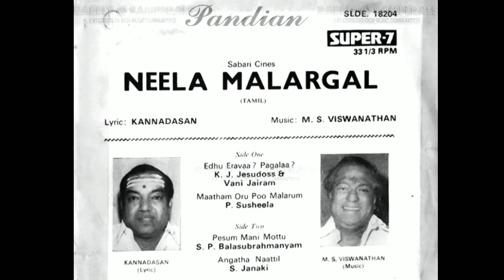Ithu iIrava pagala l Neela malargal l M.S.Viswanathan l Kannadhasan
பாடல் - இது இரவா பகலா
படம் - நீல மலர்கள்
இசை - "மெல்லிசை மன்னர்"
             எம்.எஸ்.விஸ்வ நாதன்
எழுதியவர் - "கவியரசு"
                    கண்ணதாசன்
பாடியவர்கள் - கே.ஜே.ஜேசுதாஸ்
மற்றும் வாணி ஜெயராம்

பாடகர்கள் : கே. ஜே. யேசுதாஸ் மற்றும் வாணி ஜெயராம்

இசையமைப்பாளர் : எம். எஸ். விஸ்வநாதன்

பெண் : ஹ்ம்ம் ஹ்ம்ம் ஹ்ம்ம் ம்ம் ம்ம்ம்
ஹோ ஹோ ஹ் ஹோ ஹோ ஹோ ஹோ….

பெண் : இது இரவா பகலா
ஆண் : நீ நிலவா கதிரா

பெண் : இது வனமா மாளிகையா
ஆண் : நீ மலரா ஓவியமா

ஆண் : நீ மலரா ஓவியமா ஓ ஹோ ஓ……

பெண் : மேகம் என்பதும்
மின்னல் என்பதும்
அருகில் இல்லையா

ஆண் : உன் கூந்தல் என்பதில்
பூச்சரம் வைப்பது
அறிவா இல்லையா

ஆண் : ஆஆ…..ஆஅ……ஆஅ……
பெண் : மேகம் என்பதும்
மின்னல் என்பதும்
அருகில் இல்லையா

பூச்சரம் வைப்பது
அறிவா இல்லையா

பெண் : இது கனியா காயா
ஆண் : அதை கடித்தால் தெரியும்
பெண் : இது பனியா மழையா
ஆண் : எனை அணைத்தால் தெரியும்

பெண் : தென்றல் வந்ததும்
வண்ணப்பூங்கொடி
எதனால் அசைந்தது

ஆண் : தன்னை மறந்து
காதல் கனிந்து
ஒன்றாய் இணைந்தது

ஆண் : ஆஆ…….ஆஅ…..ஆஅ……
பெண் : தென்றல் வந்ததும்
வண்ணப்பூங்கொடி
எதனால் அசைந்தது

ஆண் : தன்னை மறந்து
காதல் கனிந்து
ஒன்றாய் இணைந்தது

பெண் : இது குயிலா குழலா
ஆண் : உன் குரலின் சுகமே

பெண் : இது மயிலா மானா
ஆண் : அவை உந்தன் இனமே

பெண் : பாலின் நிறமும்
தேனின் நிறமும்
ஒன்றாய் காணுமா

ஆண் : பூவை கன்னமும்
கோவை இதழும்
ஒன்றாய் ஆகுமா

பெண் : இங்கு கிளிதான் அழகா
ஆண் : உன் அழகே அழகு

பெண் : இந்த உலகம் பெரிதா
ஆண் : நம் உறவே பெரிது

இருவர் : நன நனனா நனனா…..
நன நனனா நனனா…..
நன நனனா நனனா…..